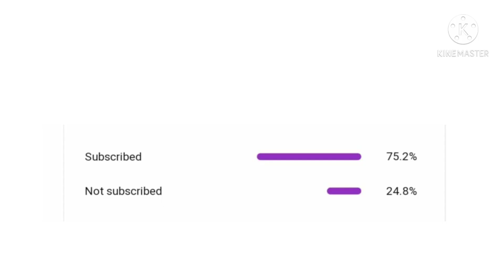please support me